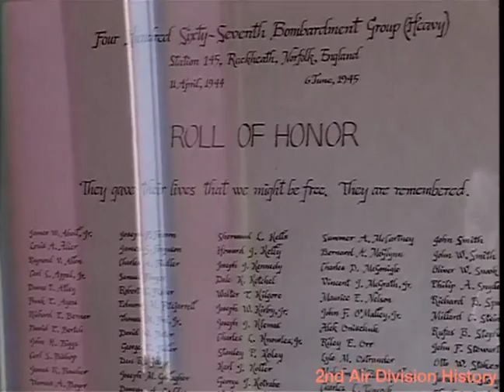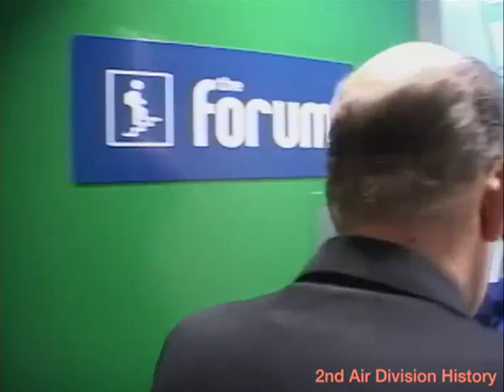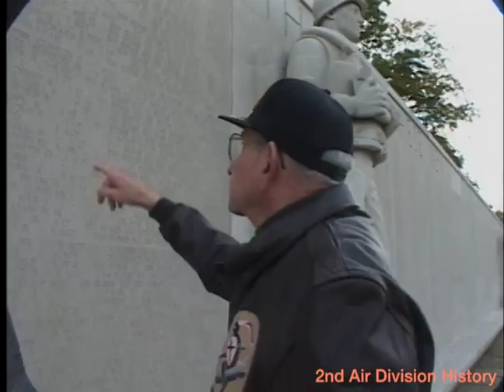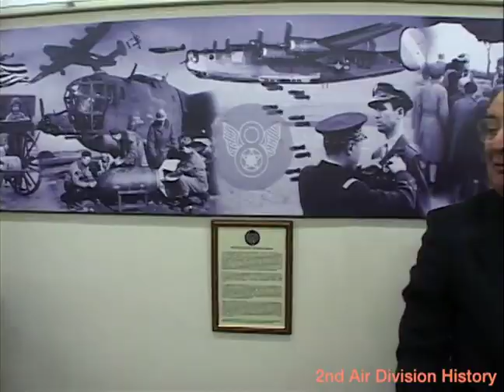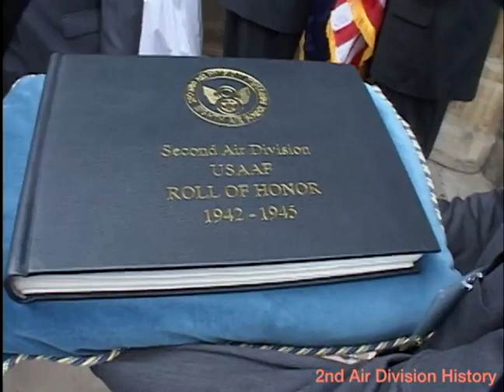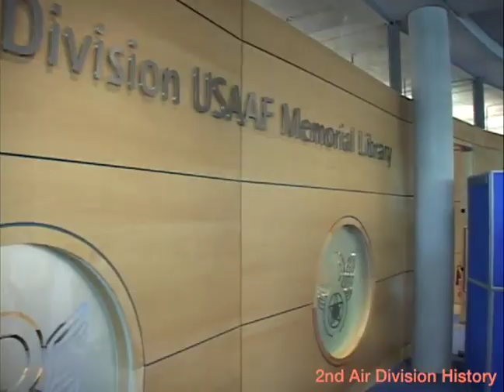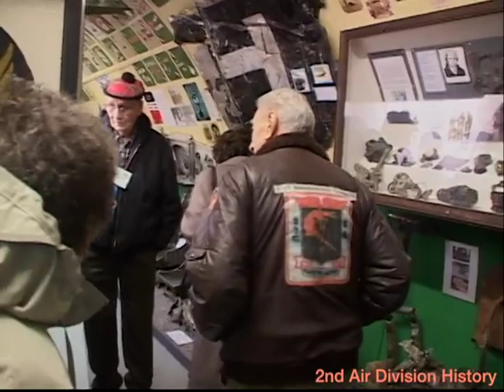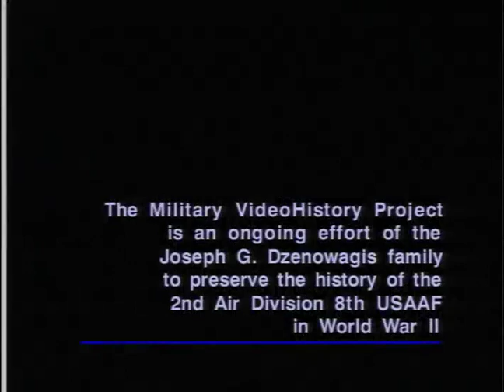Roll of Honor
Our Dad, Joseph G. Dzenowagis, was a navigator who flew 34 missions on a B24 Liberator bomber with the 467th Bomb Group based at Rackheath, near Norwich in England.

Roll of Honor is our story of the 2nd Air Division Memorial Library, now named the American Library, a living memorial to 6,700 men and women of the 2nd Air Division 8th United States Army Air Force who gave their lives in World War II for the cause of freedom.  And, for those who survived, it is a story about the enduring bond between the 2nd Air Division and their English friends.

From 1942 through 1945 the 2nd Air Division flew B24 Liberator bombers, braving deadly flak and determined German fighter pilots, to defeat Nazi Germany.

In 2001 the 2nd Air Division veterans return to Norwich, England with their younger generation--sons, daughters and grandchildren--to dedicate a new 2nd Air Division Memorial Library, replacing the one destroyed by a fire in 1994.

In a moving ceremony, sons and a grandson of 2nd Air Division veterans carry the Roll of Honor, the book with the 6,700 names of those who were lost, to place it in the heart of the new 2nd Air Division Memorial Library.

In this documentary, men and women who survived tell the stories of those who died, giving identity to the individuals whose names were so carefully inscribed on each page and providing the meaning behind the concept of a “living memorial.”

Each event during the Remembrance Week in November provides an opportunity for the 2nd Air Division and their British friends to honor lost comrades.  The 2nd Air Division veterans are granted the “Freedom of the City” at St. Andrews Hall, the highest honor bestowed by the City of Norwich.  They remember their lost and missing comrades at the American Cemetery at Maddingley.

Air and ground crews wander across the runways of their old airbases at Rackheath and Hardwick and rekindle the friendships of their youth with the English people.  The people of Norwich turn out for the solemn procession to rededicate the Roll of Honor in the 900-year-old Norwich Cathedral.

Roll of Honor is part of the commitment of the Joseph G. Dzenowagis family to tell the story of the 2nd Air Division 8th USAAF in World War II and its enduring friendship with the English people since the war.  We are currently digitizing some 1,000 interviews of veterans, their family members and English friends, as well hundreds of hours of archival video to preserve for future generations.

We encourage you to become involved with the American Library, a cultural bridge between our two countries and an important resource for information about those who served, about the war and about American culture.  To contribute you can contact Trust Librarian Orla Kennelly at:

You can also become involved with the Friends of the 2nd Air Division.  For years the Friends have assisted veterans and their families with visits to Norwich, the air bases and sites of historic interest.  Visitors can connect with or contribute to the Friends through the Library.

It will be difficult to thank our many dear friends who helped us with Roll of Honor and gave us some of the most memorable experiences of our lifetime.  We hope you enjoy Roll of Honor.